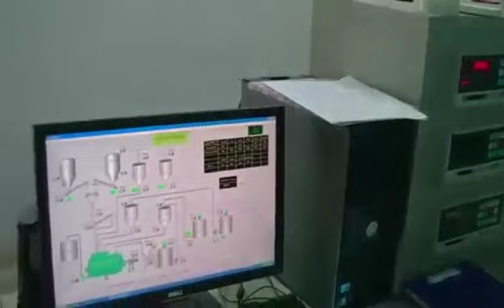Dây chuyền sản xuất tấm xi măng sợi Amulite được lắp đặt tại Việt Nam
Tập đoàn Amulet Trung Quốc
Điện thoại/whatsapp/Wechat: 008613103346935